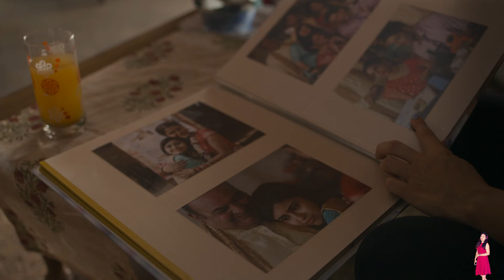Mirzapur Season 3 Episode 4 Explained In Hindi | Prime Video Series हिंदी / उर्दू | Pratiksha Nagar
Mirzapur
mirzapur cast
mirzapur movie
mirzapur season 3 total episode
mirzapur season 2 release date
mirzapur 3 cast
mirzapur season 3 trailer
mirzapur season 3 release date and time
mirzapur season 2 filmyzilla
mirzapur actress name
mirzapur actor name
mirzapur actress
mirzapur all actress name
mirzapur actors
mirzapur all season release date
mirzapur amazon prime
mirzapur available on
mirzapur age rating
mirzapur ali fazal
mirzapur available on netflix
mirzapur all
mirzapur all season telegram
mirzapur area
mirzapur airport
mirzapur bgm ringtone download
mirzapur bhabhi name
mirzapur beena
mirzapur budget
mirzapur bihar
mirzapur babar
mirzapur background music
mirzapur best dialogue
mirzapur bablu bhaiya
mirzapur box office collection
mirzapur bachhod
mirzapur bauji
mirzapur baran rajasthan
mirzapur bablu bhaiya real name
mirzapur bgm ringtone download mobcup
mirzapur cast season 3
mirzapur city
mirzapur characters
mirzapur cast name
mirzapur cast season 3 cast name
mirzapur cast name with photo
mirzapur collection
mirzapur clips
mirzapur compounder
mirzapur cast and crew
mirzapur constituency
mirzapur chacha meme
mirzapur cast saloni bhabhi
mirzapur cm daughter